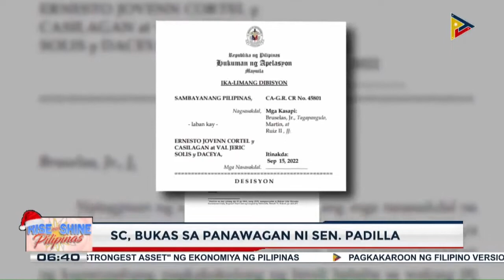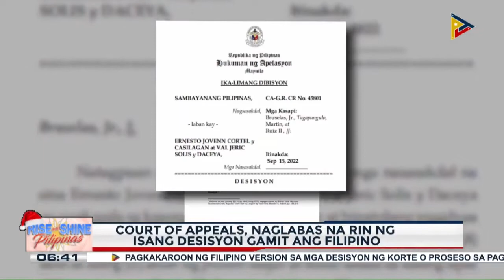Pagkakaroon ng Filipino version sa mga desisyon ng korte o proseso sa pagdinig, ipinanawagan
Pagkakaroon ng Filipino version sa mga desisyon ng korte o proseso sa pagdinig, ipinanawagan; Palasyo, tiniyak na sisikaping mas maging malinaw sa publiko ang mga pahayag na ipalalabas